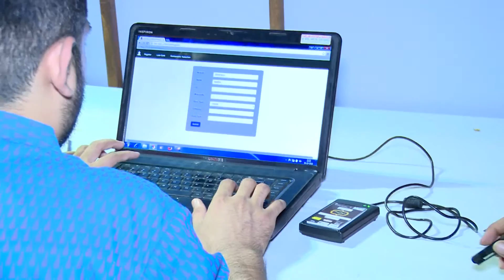RFID Registration: Magictap Solutions